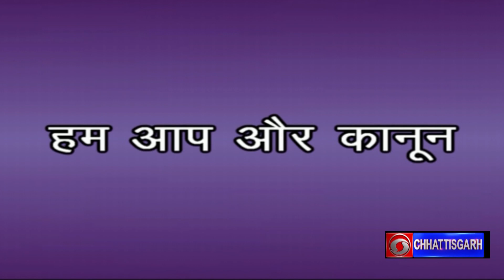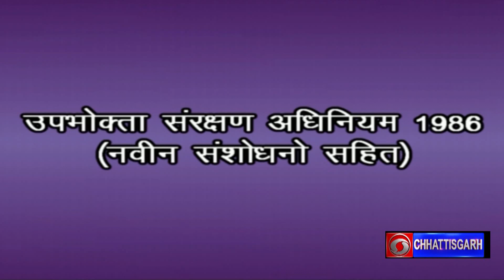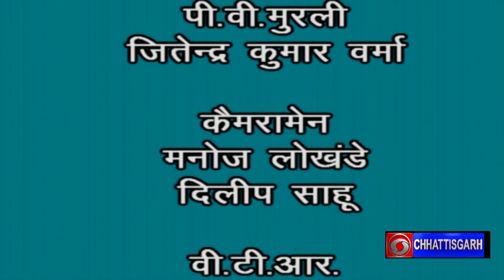हम आप और कानून - उपभोक्ता संरक्षण अधिनियम 1986 (नवीन संशोधनों सहित) - प्रसारण दिनांक - 10.12.2022